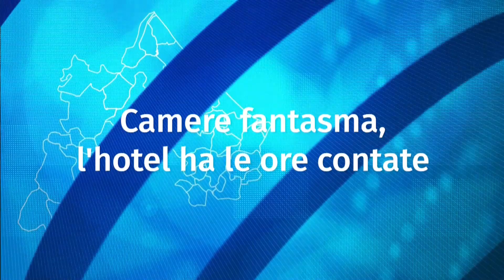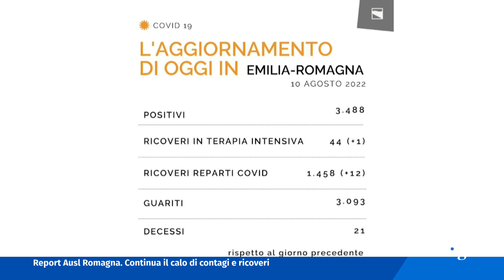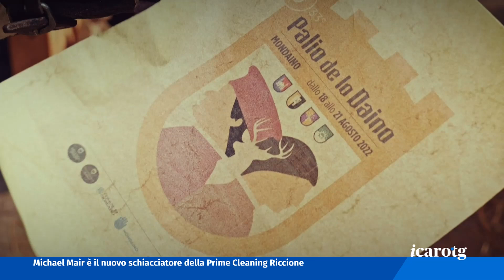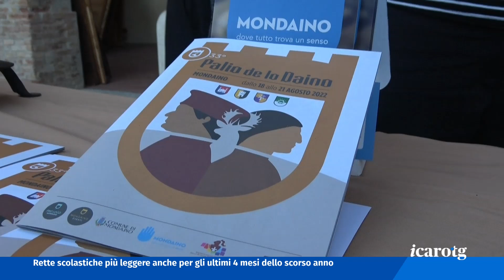Icaro TG del 10 Agosto 2022